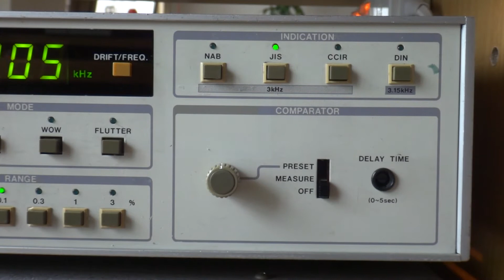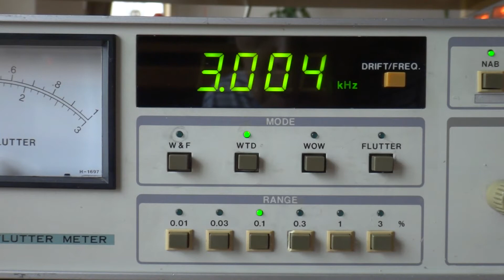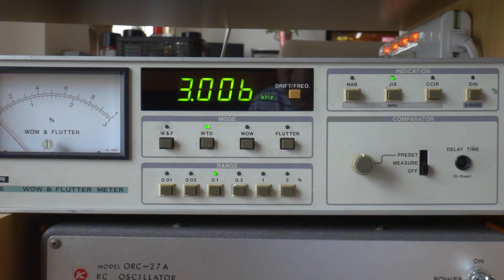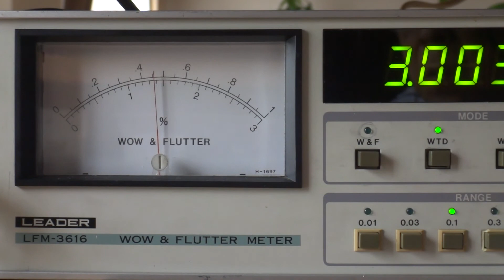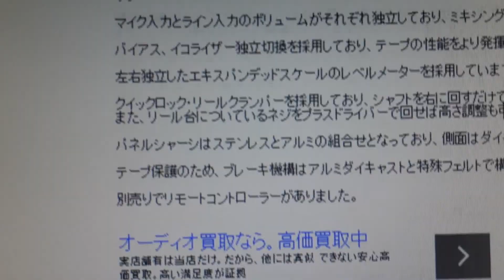オープンリール 立て使う？寝かせて使う？ / TEAC A-2300Sの場合